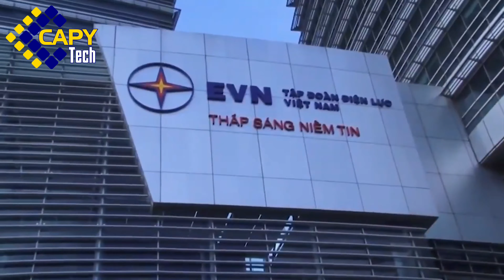Bao Giờ Có Giá FIT 3 Để Người Dân Lắp Điện Mặt Trời Vừa Xài Và Bán Được | CAPY Tech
🚩 Công ty TNHH CAPY Tech là chuyên về tư vấn, thiết kế và thi công hệ thống điện năng lượng mặt trời hòa lưới dành cho gia đình, cơ sở kinh doanh & doanh nghiệp. Ngoài ra chúng tôi còn là nhà phân phối cấp 1 Đèn năng lượng mặt trời các loại với chất lượng cao nhất.
🚩 Chúng tôi tự hào có đội ngũ kỹ sư trẻ, trình độ cao, nhiệt huyết, được đào tạo chuyên nghiệp, không ngừng nghiên cứu, tìm kiếm và phát triển Điện Mặt Trời & Quý khách hàng sẽ được chăm sóc tận tình và chu đáo.
🚩 CAPY TECH 100% cam kết:
✅ Cung cấp sản phẩm chất lượng, giải pháp tối ưu nhất cho bạn.
✅ Dịch vụ hỗ trợ lắp đặt, bảo hành, bảo trì nhanh nhất.
✅ Sẵn sàng tư vấn, hỗ trợ, giải đáp thắc mắc của khách hàng 24/7.
✅ Cam kết thời gian hoàn vốn đầu tư trong vòng 3-5 năm.
✅ Bảo hành tấm pin 12 năm.
✅ Bảo hành biến tần 5 năm.
CÔNG TY TNHH THƯƠNG MẠI & DỊCH VỤ KỸ THUẬT CAPY TECH
🏠 Địa chỉ: Số 22 đường Thông Tây Hội, P. 10, Q. Gò Vấp, Tp. Hồ Chí Minh
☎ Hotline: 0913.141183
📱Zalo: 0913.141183